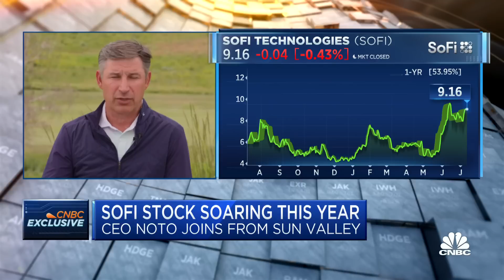SoFi CEO Anthony Noto: The administration needs to provide relief for student borrowers that need it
Anthony Noto, SoFi CEO, joins CNBC's Julia Boorstin and 'Closing Bell Overtime' to talk the latest inflation data, the Supreme Court's student loan ruling and more.